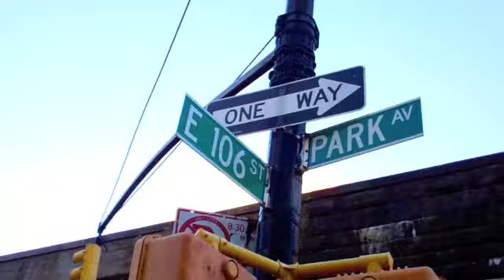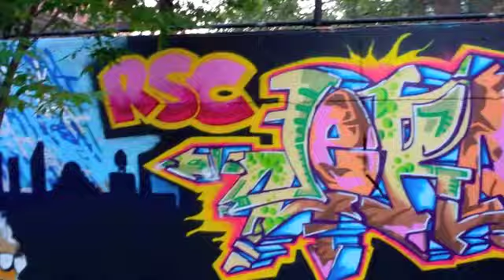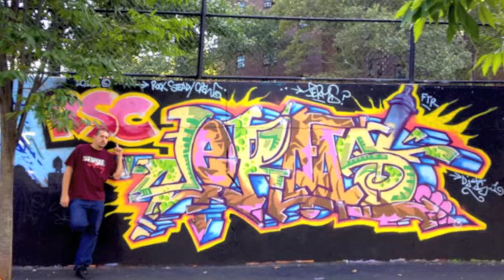DJ JS-1 aka JERMS at Graffiti Hall of Fame, Harlem, NYC (2012)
I have not painted in a while. Maybe only a handful of pieces in the past half decade. I was invited to paint at the Graffiti Hall of Fame in Harlem, NYC. The last time i painted there was in 1992, 20 years ago! Felt good to paint. I'm happy with my old school early 90's style piece... I need to do a few more this year!